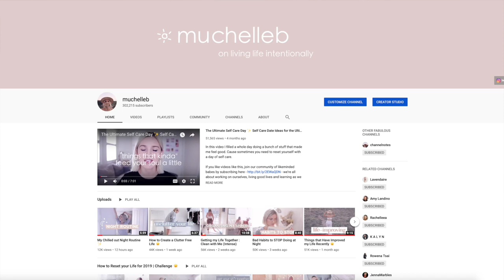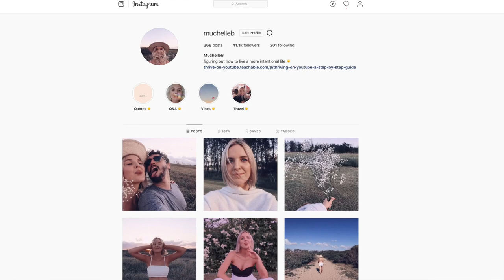What you Should do WEEKLY as a Youtuber | CHANNEL NOTES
Hey! In this video I walk you through some 'Weekly to dos' for youtubers out there that want to grow and thrive on youtube. These are things that if you do them on a weekly basis will ultimately help your channel to get bigger and better on the platform :)

My video equipment

Channel Notes is a youtube channel dedicated to helping youtubers that want to educate, inspire and inform beautiful humans around the world.